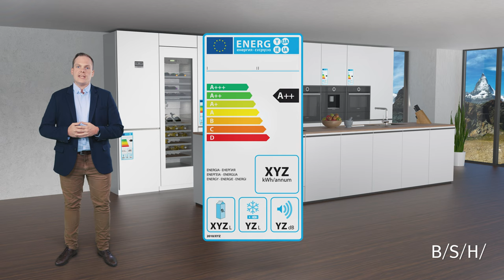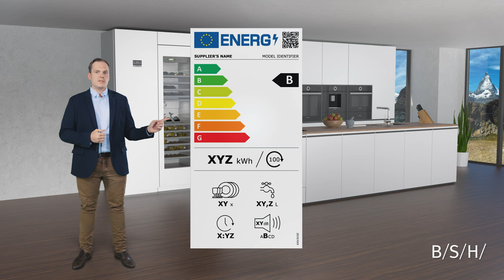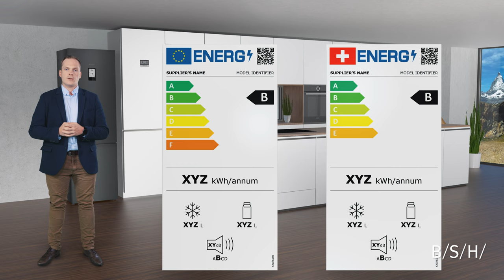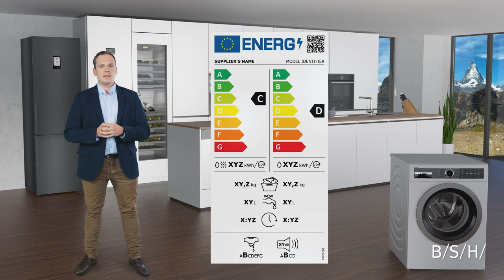Energielabel 2021 BSH Hausgeräte AG Schweiz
In diesem Kurzfilm möchten wir Sie über die Änderungen der neuen Gesetzgebung rund um das neue Energielabel informieren.